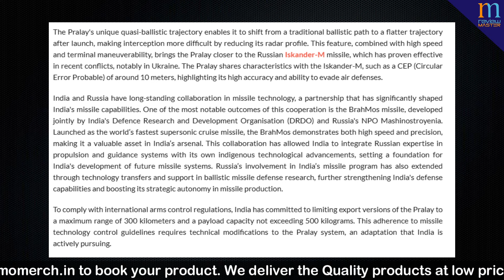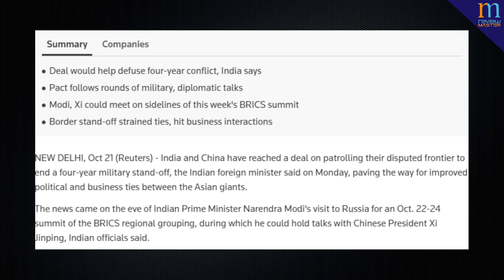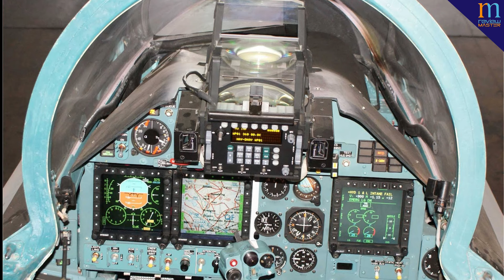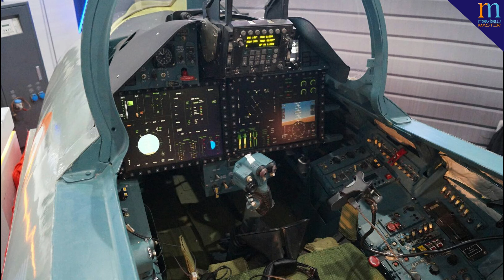2020 India China matter resolved